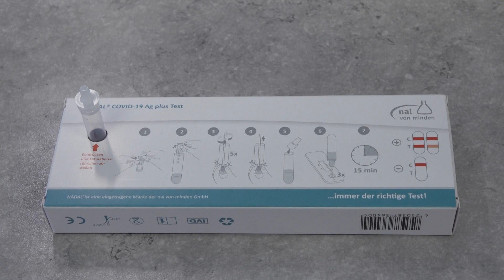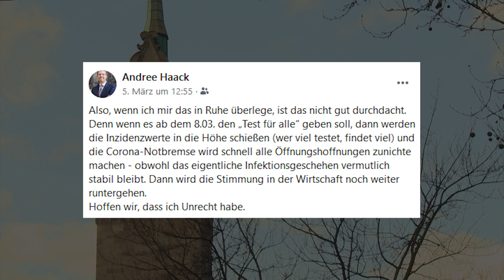STUDIO 47 .live | KRITIK AN WÖCHENTLICHEN KOSTENLOSEN CORONA-SCHNELLTESTS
Der Bund will seit diesem Montag jedem ein Angebot machen, sich einmal die Woche kostenlos auf das Corona-Virus testen zu lassen. Doch können Ärzte & Apotheker einen möglichen Ansturm überhaupt bewältigen?